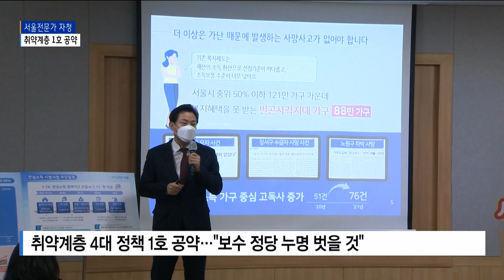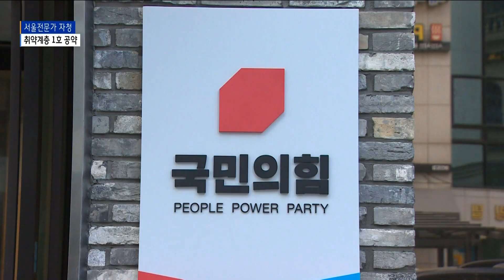'서울전문가' 자청한 오세훈…1호 공약 '약자와의 동행'_SK broadband 서울뉴스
[기사내용]

박종화 앵커)
오세훈 국민의힘 서울시장 후보가
선거사무소 개소식을 열고
본격 선거 운동 준비를 마쳤습니다.
다시 시민들의 선택을 받는다면
누구나 살고 싶은 서울시를 만들겠다며
취약계층 지원 공약을 1호 공약으로 내놓았습니다.
서주헌 기자가 다녀왔습니다.

리포트)
1년여 만에 다시 선거전에 뛰어든
국민의힘 오세훈 서울시장 후보.

이른바 오세훈과 소통하자는 의미의
오썸 캠프를 공식 출범하고
선거사무소의 문을 열었습니다.

[현장음- 오세훈ㅣ서울시장 국민의힘 후보]
"앞으로 서울시는 서민과 중산층이 함께 어깨동무하고 앞으로 나가는 공존과 상생 특별시 될 것입니다. 반드시 만들어 내겠습니다."
오 후보는 자신의 1호 공약으로
취약계층 4대 정책을 꼽습니다.

취임 이후 추진해오던
안심소득과 서울형 고품질 임대주택,
교육 플랫폼인 서울런에 더해
서울형 공공의료 인프라 확충 등을
성공시키겠다는 포부입니다.

서울시를 약자와의 동행 특별시로 만들어
취약계층을 외면한다는 보수 정당의
억울한 누명을 벗어버리겠다고 밝혔습니다.

"어떤 의미에서는 가난보다
더 큰 슬픔과 좌절이죠.

내 아이도 나처럼 밖에 살 수 없구나 생각하는
그분들 위해서 저 지금부터 정치하겠습니다."

당내 지도부들은 오 후보에게
지방권력 회복을 강조하고 있습니다.

특히 25개 자치구 구청장 탈환과
과반 이상의 서울시의원 의석수 확보 등을 위해
선봉에 서줄 것을 당부합니다.

[현장음- 이준석ㅣ국민의힘 대표]
"서울을 위해 봉사하고 싶은 모든 우리 후보들과 함께 달리셔서
함께 결승선을 통과해서 함께 일해주시겠습니까."

출마 선언부터 사무소 개소식까지
취약계층 지원 공약에 힘을 준 오세훈 후보.

이번 주에는 청년 행복 프로젝트 등
각 계층별 공약들을 연이어 발표할 계획입니다.

(영상촬영ㅣ신승재 기자)

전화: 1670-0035